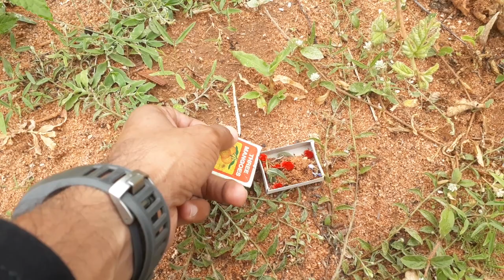Red velvet mites or rain bugs, out of the match box..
Red velvet mites or rain bugs are arachnidsfound in soil litter known for their bright red color but are often mistaken for spiders. They are active predators as grown adults but as early instars are often parasites on insects and some arachnids.